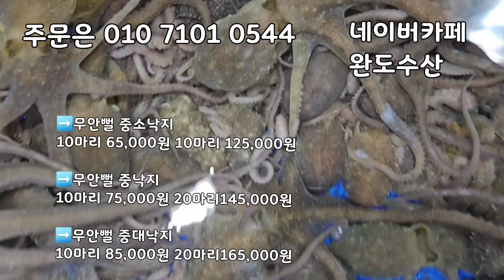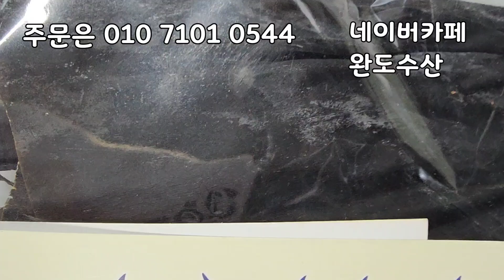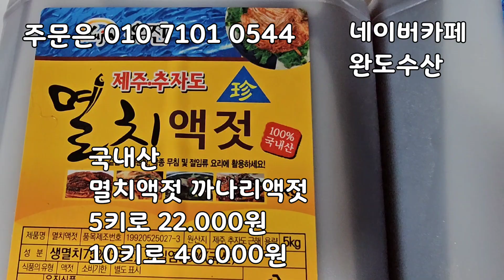6/6일 국내산 간고등어 대사이즈 엄청 싱싱하고 맛있습니다. 가장 인기좋은 간고등어